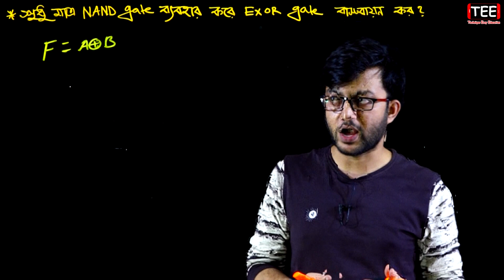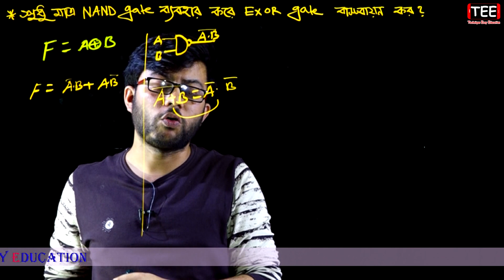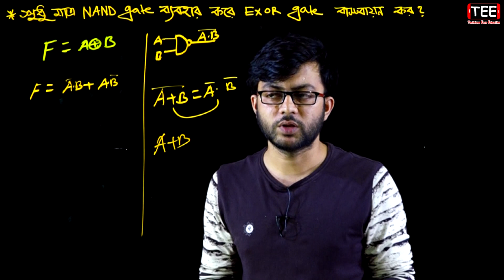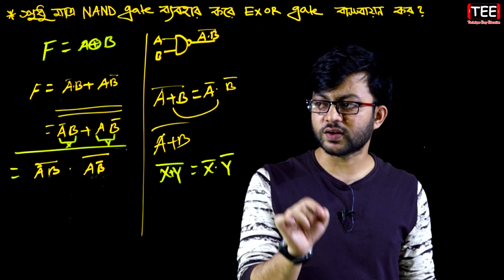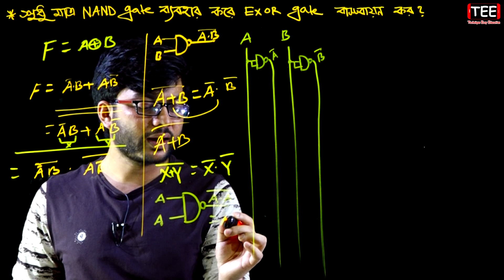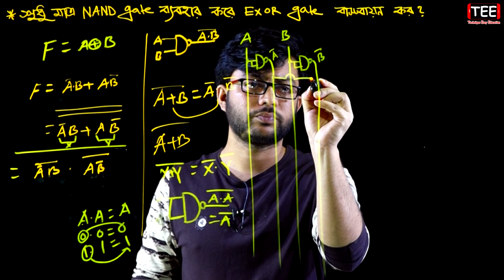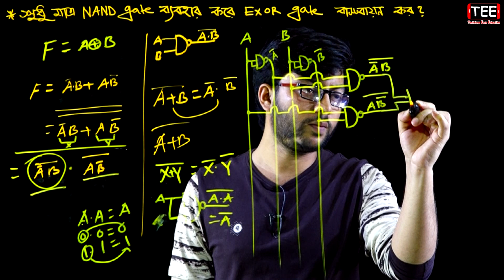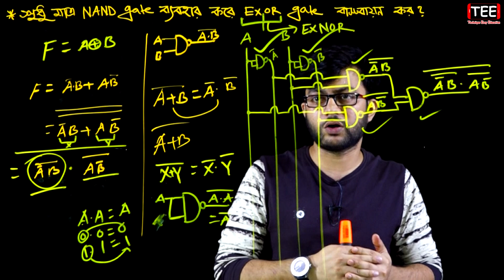সংখ্যা পদ্ধতি ও ডিজিটাল ডিভাইস || নাম্বার সিস্টেম || HSC ICT Chapter 3 (S-2) P-40 || Number System